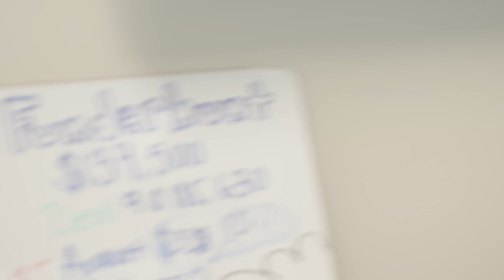CLOSED THIS MERCHANT CASH ADVANCE DEAL ON MY OWN TERMS | Davron Karimov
In this video, I give a funder the terms I want and got the Merchant Cash Advance deal done.

If you are a business doing $5,000+ a month in revenue, and would like for us to hunt for funding FOR YOU, go

Davron Karimov is a merchant cash advance broker and the CEO of Funderhunt. Funding America is a show that follows the team at Funderhunt as they try to fund merchants.